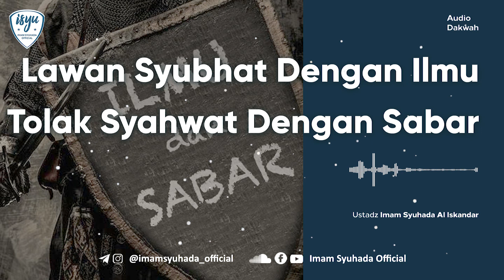Lawan Syubhat Dengan Ilmu, Tolak Syahwat dengan Sabar - Ustadz Imam Syuhada Al Iskandar